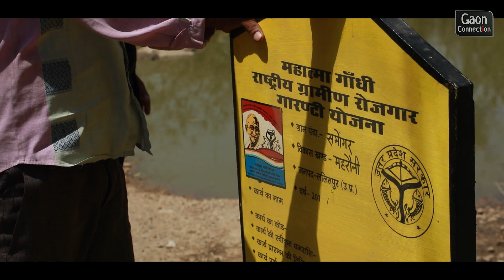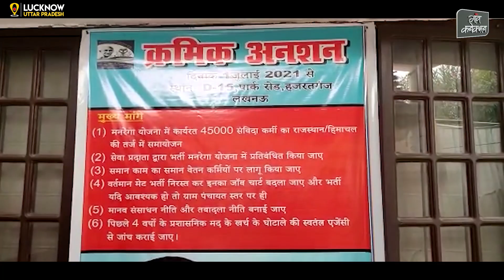मनरेगा में समान काम, समान वेतन क्यों नहीं देना चाहती सरकार : संजय दीक्षित || MGNREGA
केन्द्रीय रोजगार गारंटी परिषद भारत सरकार के पूर्व सदस्य संजय दीक्षित मनरेगा कर्मचारियों की समस्याओं और मनरेगा में सेवा प्रदाता के माध्यम से होने जा रही भर्ती के विरोध में विगत एक जुलाई से लखनऊ में क्रमिक अनशन पर  हैं।।
”मनरेगा योजना में बतौर रोजगार सेवक ग्राम पंचायत के इंटरमीडिएट पास सर्वोच्च मेरिट वाले युवक/युवतियों का ग्राम सभा द्वारा खुली बैठक में सरकारी नियमों और मानको के अनुरूप चयन किया गयाI पिछले 14 वर्षो से मनरेगा कर्मचारी “ समान काम समान वेतन “ और नियमतीकरण की लड़ाई लड़ रहे हैंI हिमाचल प्रदेश और राजस्थान के तर्ज पर मनरेगा कर्मचारियों की समस्याओं का निराकरण करने में सरकार को आखिर क्या दिक्कत हैI यही मनरेगा कर्मचारी जब प्रवासी मजदूरों को रोजगार दिलाने में उत्तर प्रदेश को देश में प्रथम स्थान पर लाते है तब ये योग्य माने जाते है और जब समान काम, समान वेतन की बात मांग करते है तो इन्हें अयोग्य करार दे दिया जाता हैI